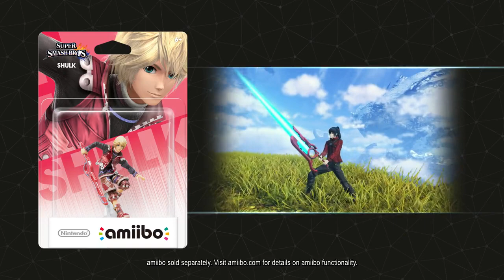Shulk amiibo Functionality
"Monado, lend us your power!"

With the Shulk amiibo, you can unlock this Monado weapon skin for characters using the Swordfighter Class in XenobladeChronicles3.